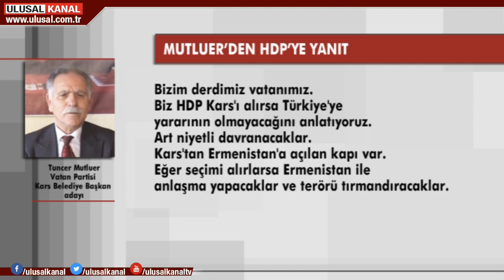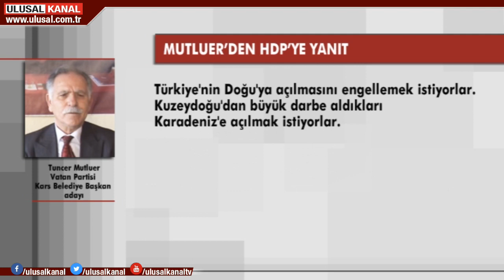​Vatan Partisi Adayı HDP'yi rahatsız etti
"HDP, PKK'yı Ermenistan'a sınır yapmak için Kars'ı almak istiyor" Vatan Partisi Kars Belediye Başkan adayı Tuncer Mutluer'in bu sözleri, HDP'de rahatsızlık yarattı. Vatan Partisi adayı Mutluer'den de yeni açıklamalar geldi.